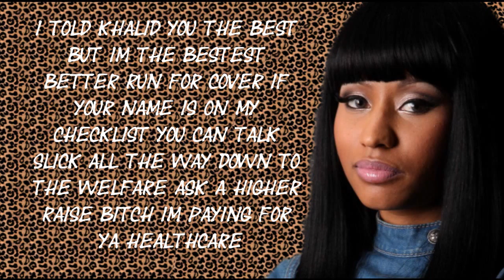Nicki Minaj - All I Do Is Win Verse Lyrics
hope you like the background